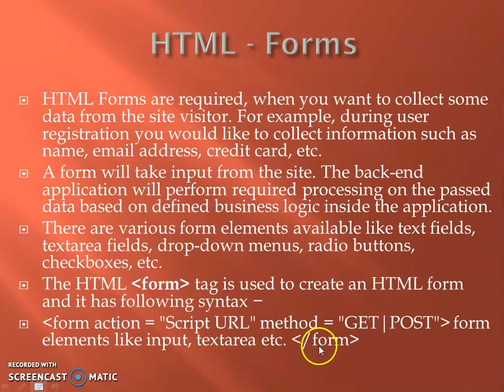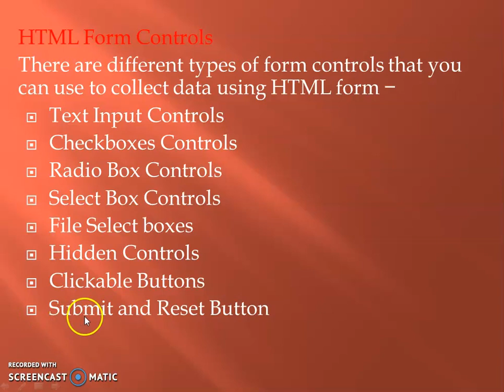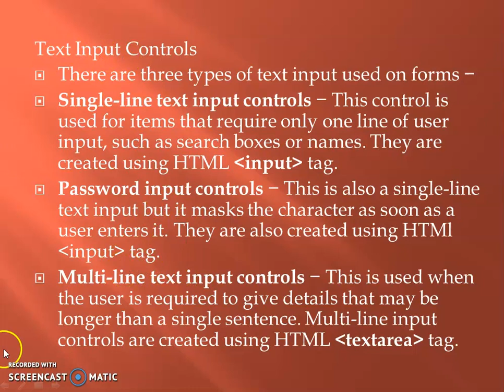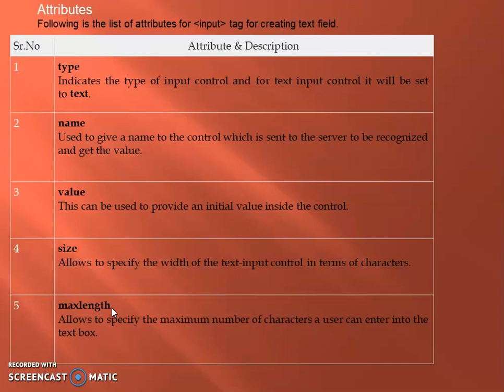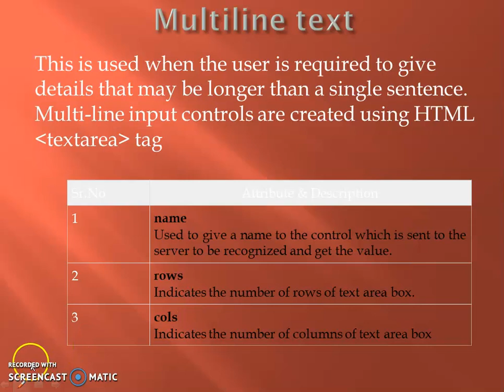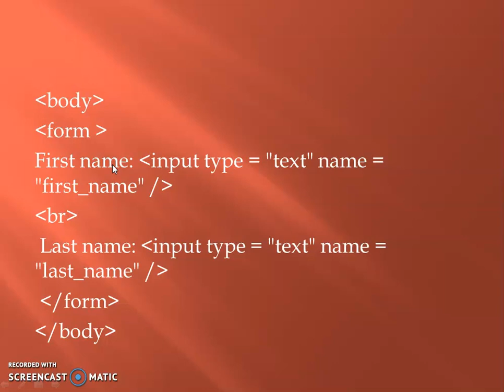Forms in HTML part 1